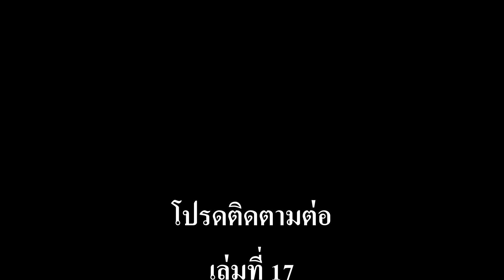PZ RP Diary Mike Tyle Volume 16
Project Zomboid การเล่นแบบโรเพลย์
นี่เป็น เรื่องราว ใน บันทึก ของ ไมค์ ไทเลอร์ ที่บันทึกเอาไว้ ส่วน1
จากซีรีส์ซีซั่นที่ 8 นี้ในเซิร์ฟเวอร์ PROJEC DARK HORSE
Server : PROJEC DARK HORSE
💖สมัครเป็นสมาชิกช่อง Sanuk Di เพื่อซัพพอร์ตช่องให้เติบโตแล้วพัฒนายิ่งๆขึ้นไป🛫🚀